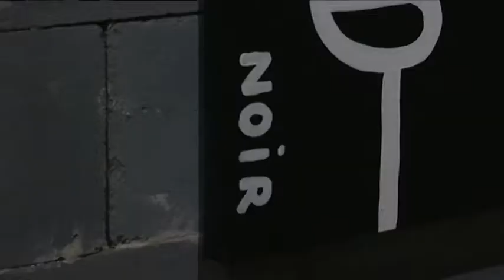Thierry Noir, premier graffeur du mur de Berlin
Le graffeur Thierry Noir est le premier à avoir peint le mur de Berlin en 1984. Il expose en ce moment ses toiles à Londres et revient, pour le blog de France 2 Londres, sur le Berlin des années 1980, lorsque la ville était le symbole de la séparation entre l'Europe de l'Ouest et l'Europe communiste.

Reportage : Rebecca Suner et Nic Boothby
France 2 - Blog Londres, 8 avril 2014